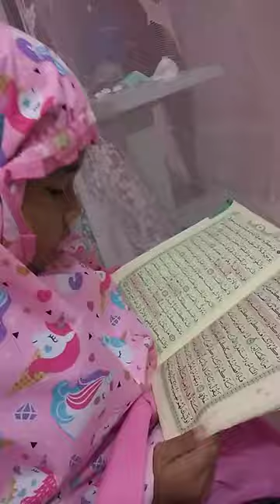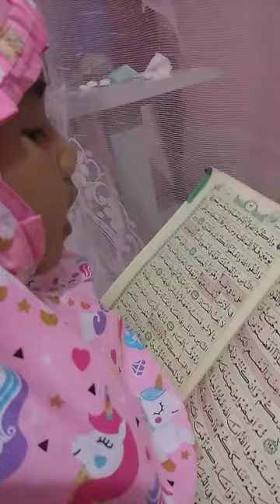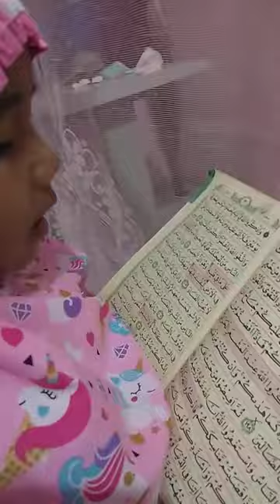panjang pendek 9 Juni 2020 shofuro askana sakhiyah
saking semangatnya ingin bisa membaca#shorts youtube 1000suscribe